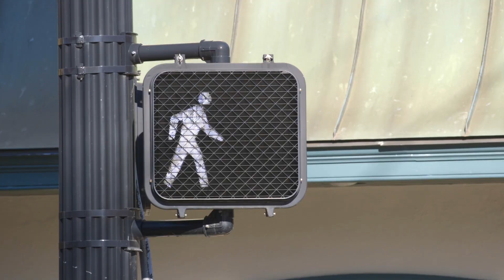Leading Pedestrian Intervals Countermeasure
Leading Pedestrian Intervals (LPIs) are one Safety Countermeasure proposed for the Cumberland County Bike/Ped Safety Action Plan.